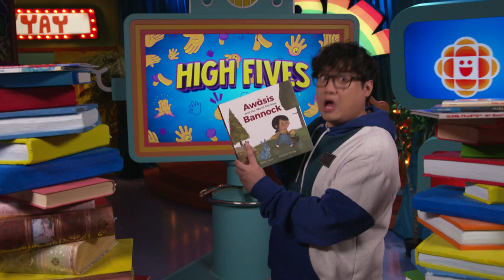High Fives | March 2 | CBC Kids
Parents celebrate their kids' achievements with a high five from Tony and Janaye! Find out why these kids are being recognized today!